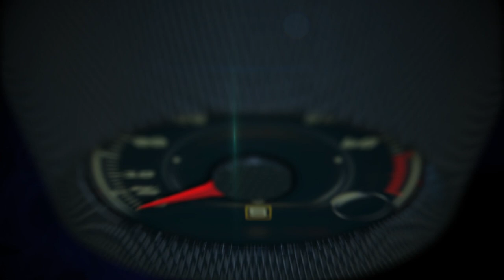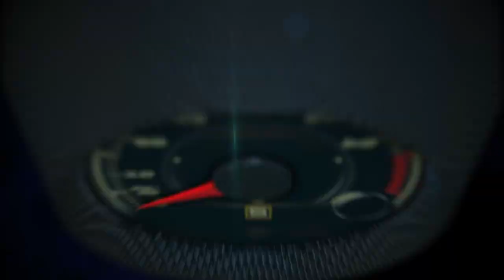2018 Toyota Camry 1st drive with VP of Marketing, Jack Hollis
2018 Toyota Camry 1st drive with VP of Marketing, Jack Hollis.

The 2018 Camry will set the benchmark in the mid-size sedan segment.

It is the first vehicle in North America designed and manufactured with Toyota New Global Architecture (TNGA), a completely new strategy to the way the company designs, engineers, and manufactures its vehicles.

TNGA will improve performance of all models, including increased fuel efficiency, more responsive handling, and a more stable, comfortable feel while driving.

The next-generation Camry has a sleeker profile that offers improved aerodynamics, a lower center of gravity, and a more rigid body, allowing for a more comfortable and stable ride.

In addition, engineers incorporated a number of new noise, vibration and harshness (NVH) countermeasures that were previously found exclusively on luxury models such as sound-absorbing insulation in the hood and upper and lower fender separator, as well as foam/vibration dampening materials throughout the vehicle.

The driver-focused design also features the highest grade of soft touch and premium materials on all surfaces of the cabin – dashboard, instrument panel, center console, door trim, etc. Vehicles will begin arriving at dealers in late summer.